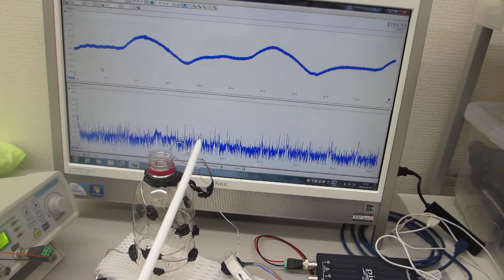５００Ｈｚから１００ＭＨｚの超音波伝搬状態制御実験（超音波システム研究所）